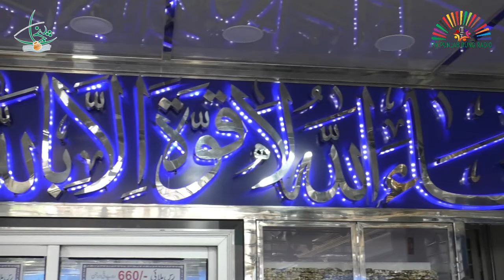Hussain Agahi Bazar - Multan | PILAC TV | FM 99.4 Punjab Rung Multan | Cultural Identity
Produced by
FM 99.4 Punjab Rung, Multan | PILAC TV
Punjab Institute of Language, Art & Culture
Information & Culture Department
Govt. of The Punjab
Old bazar of Multan
Beautiful Bazar of Multan